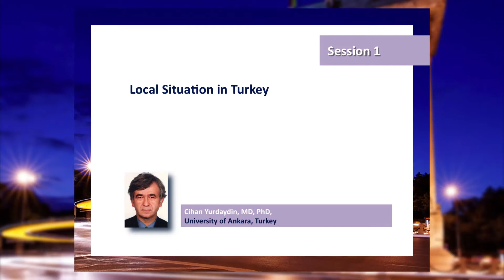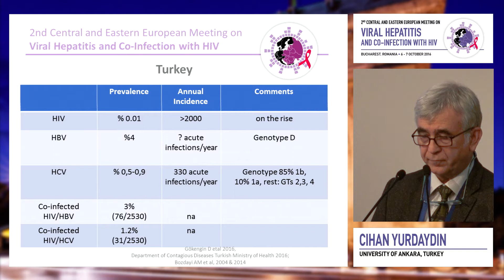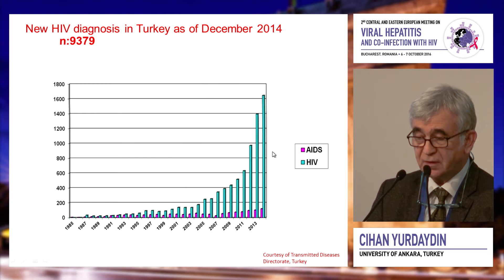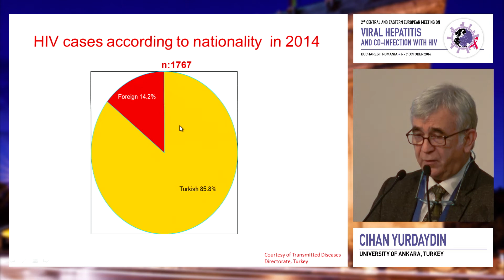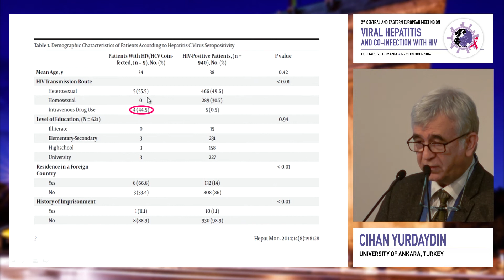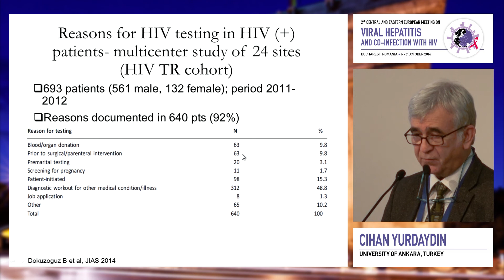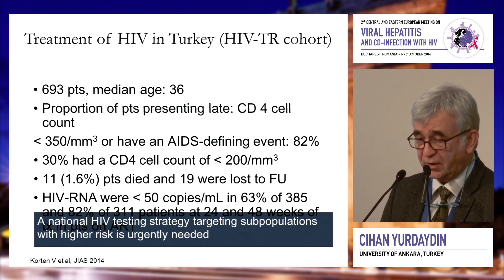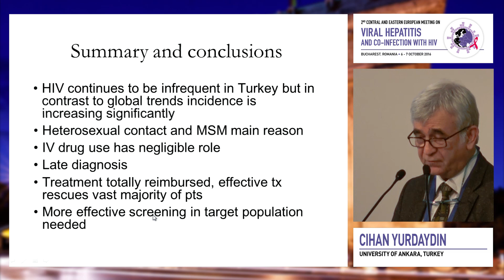Local situation in Turkey | Serhat Unal, MD (presented by Cihan Yurdaydin)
Central and Eastern European Meeting on Viral Hepatitis and HIV 2016
Speaker: Serhat Unal, MD (presented by Cihan Yurdaydin)
Presented at Session 1: Country-specific presentations